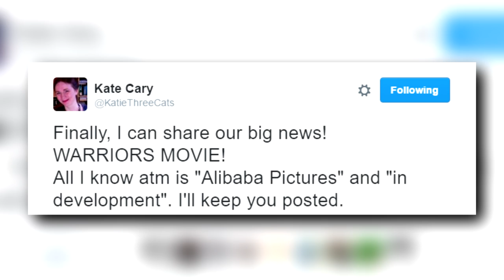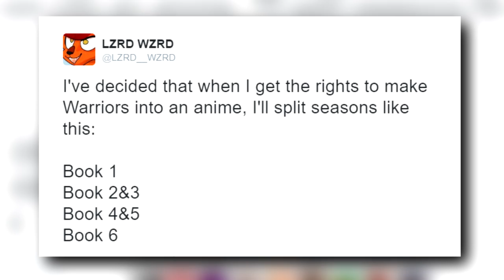Warrior Cats Movie Announced! - Why You Should Be Excited!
Kate Cary has just announced that Alibaba Pictures has begun production on a Warrior Cats movie and I couldn't be more excited!

Video footage from SSS Warrior Cats, Tennelle Flowers, and Moonkitti.

Written, edited, and performed by Spencer Morgan

Analyzing Warrior Cats is a video series in which I review and analyze Erin Hunter's young adult book series Warriors. I want to find out and teach others what these books do so well and how they can apply it to their own writing!